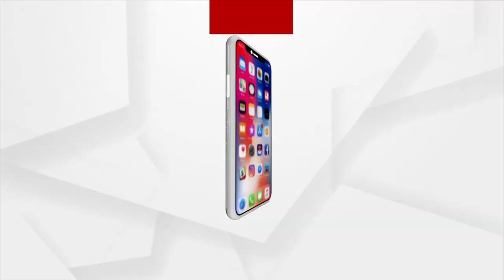୯୮ ପ୍ରତିଶତ ସ୍ୱାସ୍ଥ୍ୟକର୍ମୀ ଓ ଶତ ପ୍ରତିଶତ ଫ୍ରଣ୍ଟ ଲାଇନ୍ ଓ୍ୱାର୍କର ଟିକା ନେଇ ସାରିଛନ୍ତି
ଏବେ ସୁଦ୍ଧା ୯୮ ପ୍ରତିଶତ ସ୍ୱାସ୍ଥ୍ୟକର୍ମୀ ଓ ଶତ ପ୍ରତିଶତ ଫ୍ରଣ୍ଟ ଲାଇନ୍ ଓ୍ୱାର୍କର ଟିକା ନେଇ ସାରିଛନ୍ତି। ୪୫ ବର୍ଷରୁ ଉର୍ଦ୍ଧ ୪୧ ପ୍ରତିଶତ ଲୋକ ଟିକା ନେଇ ସାରିଥିବାବେଳେ ୧୧ଟି ସହରରେ ସାବାଳକଙ୍କ ପାଇଁ ଟିକା ବ୍ୟବସ୍ଥା ଜୋରଦାର କରାଯାଉଛି